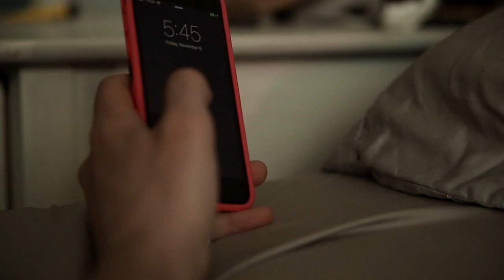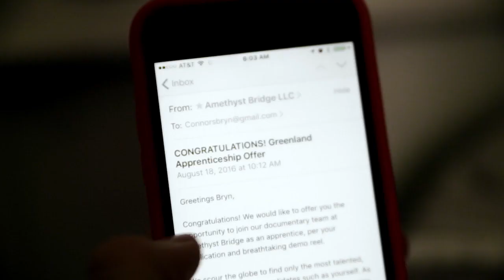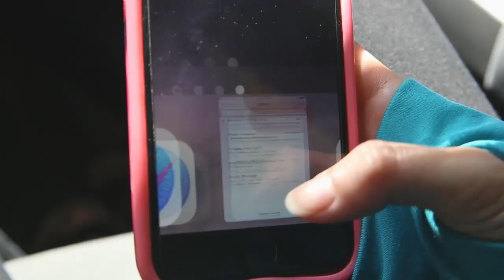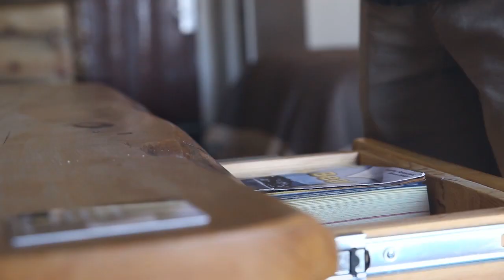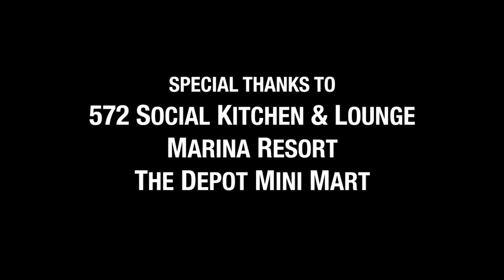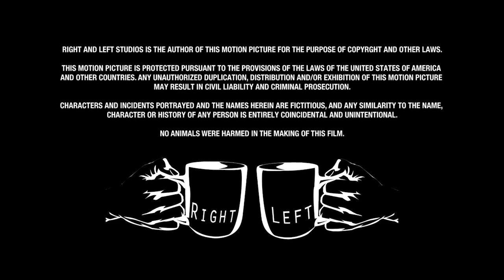Go Crazy Go Mad (2018) FULL MOVIE - Zero Budget - Romantic Comedy Drama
A couple of a certain age take a vacation to get out of the big city. When they realize their stress lies within the relationship, big decisions must be made.

Starring
Ashley Lenz -- Bryn
Aaron Jay Rome -- Eckland
Octavio Pisano -- Rodrigo
Amberlee Colson -- Fallon

Cinematography
JP Dupuy

Sound
Demian Laino

TJ Wilkins

Stelth Ulvang
Bailey Barrett

Editing
Kyle Delso
Brandon Grode

First AD
Brandi Price

Produced

Aaron Jay Rome
Ashley Lenz
JP Dupuy
Nicole Bird